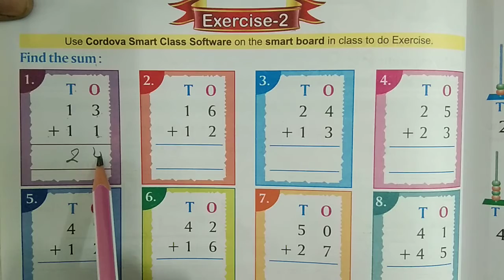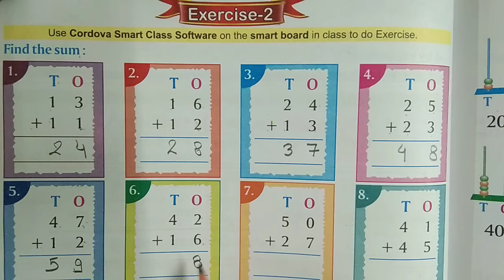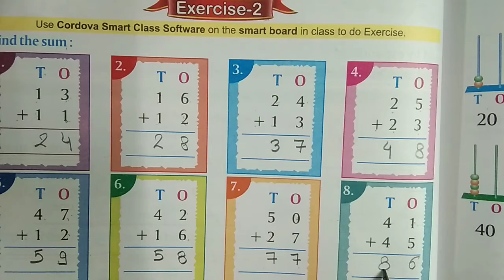Class -1 |Subject -Math| Chapter- 8| Exercise 2 | 9 -11- 2020